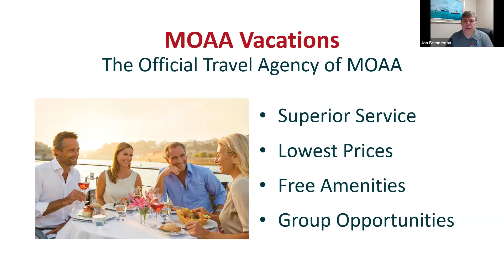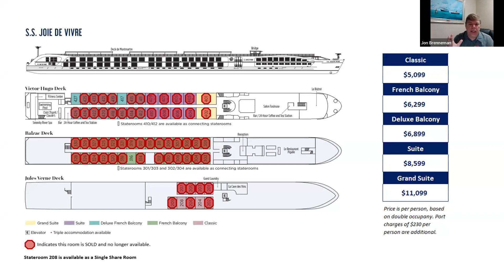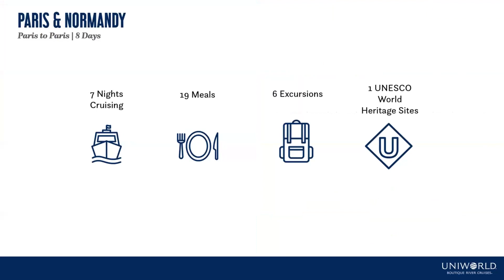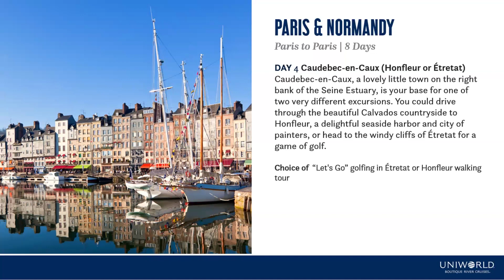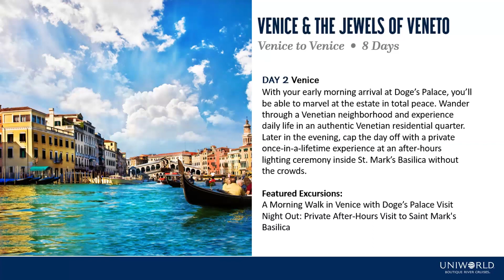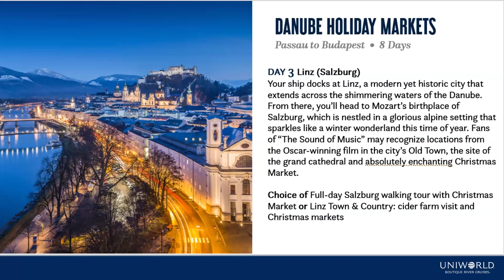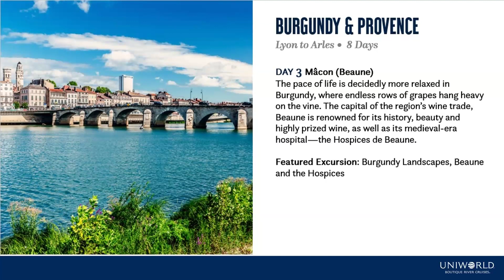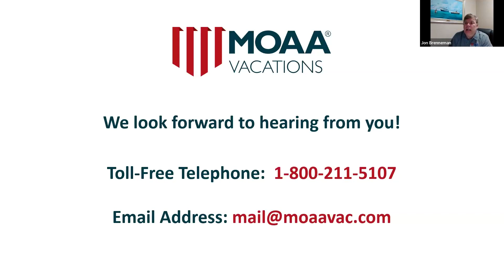Uniworld Boutique River Cruises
Learn more about Uniworld Boutique River Cruise and the five upcoming MOAA Signature Group departures.